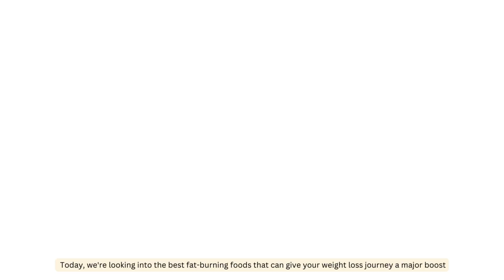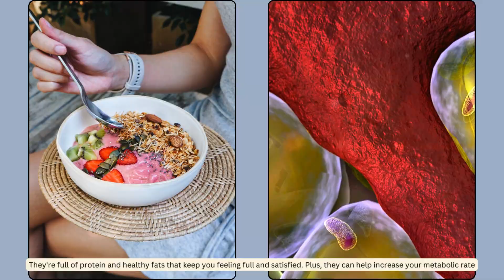🔥 Best Fat-Burning Foods to Boost Your Metabolism Fast! 🔥 Eat These Foods to Burn Fat Like Crazy!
Discover the top fat-burning foods that can supercharge your metabolism and help you shed those extra pounds. From spicy peppers to green tea, these superfoods are not just delicious but also incredibly effective in aiding weight loss. Plus, learn about an alternative to these foods—fat-burning supplements! Don't miss out on these tips to kickstart your fitness journey. 📈💪

Video Transcript:-

Looking to torch that stubborn fat and supercharge your metabolism? You're in the right place!

Today, we're looking into the best fat-burning foods that can give your weight loss journey a major boost.

Hey everyone! Let's start with one of the hottest foods on the list—literally. Chili peppers!

These spicy gems contain capsaicin, which can boost your fat-burning abilities. Just a small amount can make a big difference.

Next up, green tea. It's full of antioxidants and catechins that boost metabolism.

Just a few cups a day can help you burn more calories, even at rest!

Don't forget grapefruit! This tangy fruit is low in calories and high in nutrients.

It can help reduce insulin levels and promote weight loss. Perfect for a morning snack!

Nuts and seeds are another great option.

They're full of protein and healthy fats that keep you feeling full and satisfied. Plus, they can help increase your metabolic rate.

Now, for those who prefer a quick fix, fat-burning supplements can also help.

They often contain similar ingredients to these foods but in a concentrated form. Just make sure to choose high-quality products.

Oats are a fantastic breakfast choice. High in fiber, they keep you full longer and steady your blood sugar.

Leafy greens like spinach and kale are low in calories but high in fiber. They can add volume to your meals without adding extra calories, making it easier to burn fat.

These foods are not just healthy; they can actually help you burn fat and boost your metabolism.

So, start incorporating them into your diet today and watch the magic happen!

✅Video Highlights:
00:00 Introduction
00:06 Overview
00:13 About Fat Burning Food
00:18 Fat Burning Foods
01:19 Fat Burning Supplements
01:15 Official Website
01:59 Subscribe